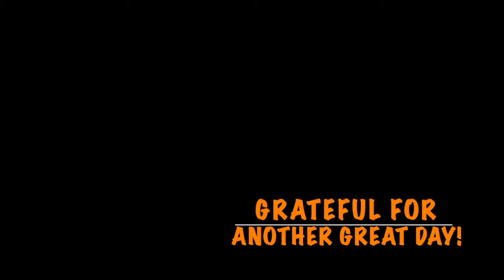Hiking Mt. Moosilauke (New Hampshire)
Another beautiful day for a hike in New Hampshire